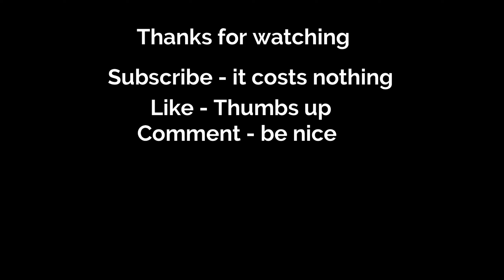Teds first swim Coniston Water Cumbria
Ted's firsts swim, we were in the motorhome in cumbria conistonwater tried him out in the water missed the best bit though.